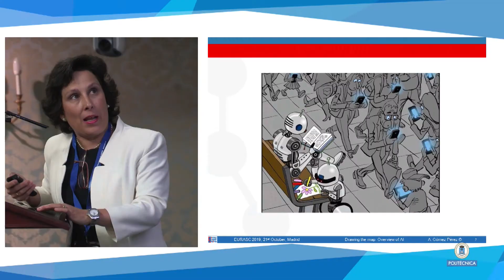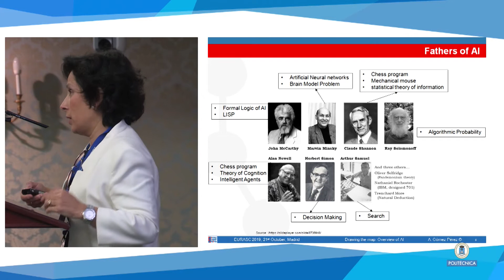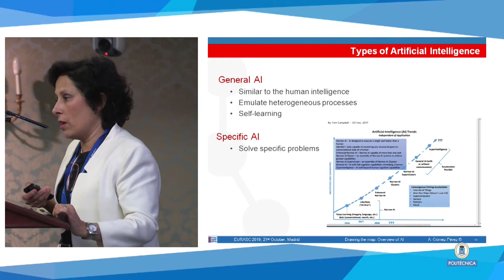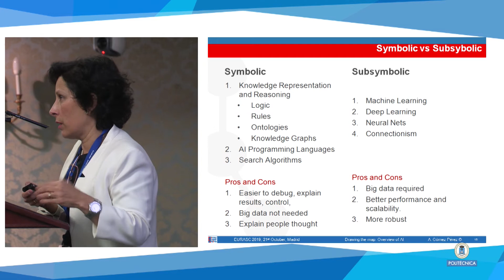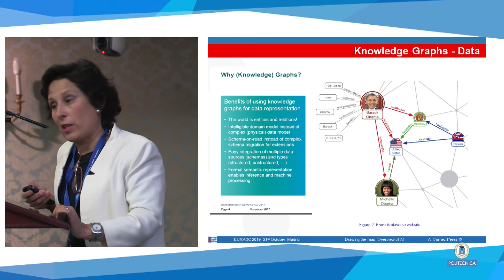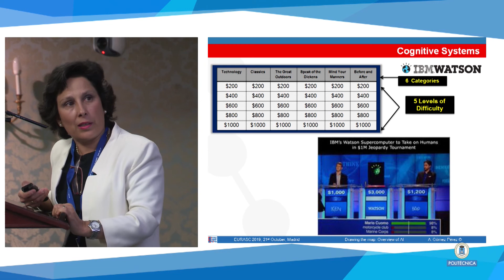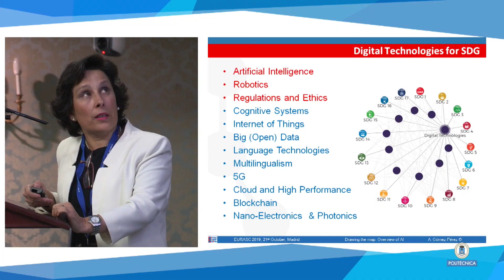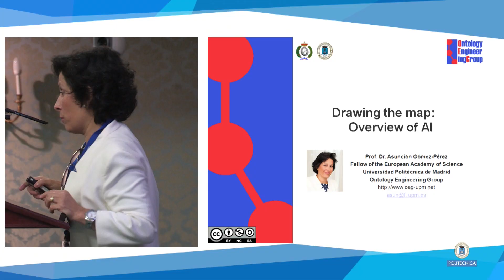Drawing the map: Overview of Artificial Intelligence. EurASc 2019 (3)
Prof. Asunción Gómez-Pérez, Universidad Politécnica de Madrid, Spain, EURASC Fellow
Symposium Artificial Intelligence and Ceremony of Awards. 21 and 22 October 2019.

Prof. Dr. Asunción Gómez-Pérez Prof. Dr. Asunción Gómez-Pérez is Vice-Rector for Research, Innovation and Doctoral Studies. at Universidad Politécnica de Madrid (UPM). She is Fellow of the European Academy of Science (2018). She is Full professor on Artificial  Intelligence. She has received the Award ARITMEL - National Prize of Computer Science 2015, the Annual Award of Investigation of the UPM (2015) and the National Prize Ada Byron for the Technologist Woman in its second edition (2015). She leads the Ontology Engineering Group. Her research areas include:  Ontological Engineering, Semantic Web, Linked Data, Multilingualism in Information and knowledge management.

Her research experience is also applied to research programs at national and international level with public and private funds. She has published more than 300 publications and she has been supervisor of 22 Ph.D thesis.

Projects: She has directed significant amount I+D+i research projects from the National Plan, European projects and private contracts. She has coordinated 5 European research projects and has taken part like Main Researcher of the UPM in 22 European research projects.